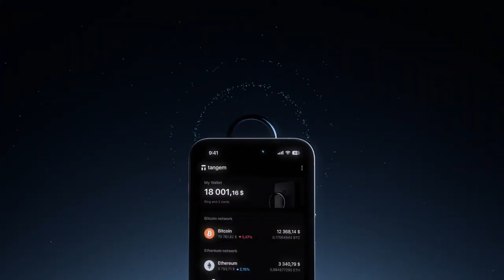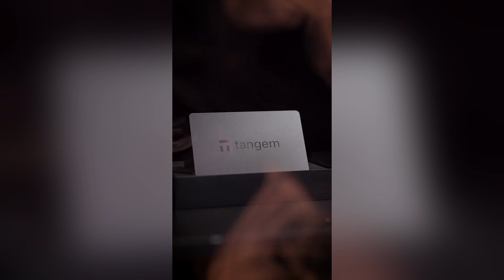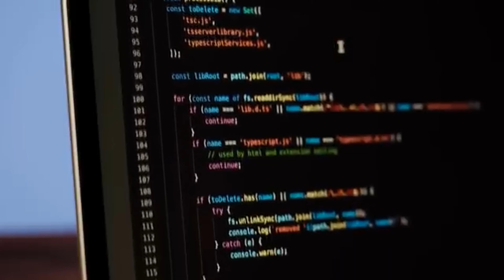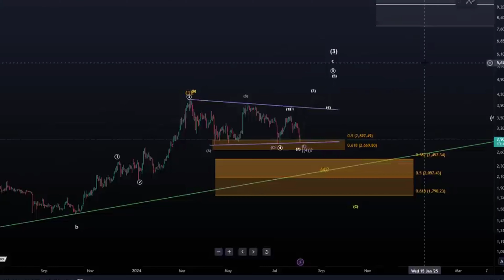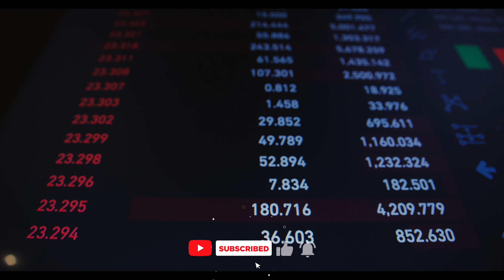BITCOIN Crashes! Ethereum Clocks A Decade! Tangem: The Ultimate Wearable Crypto Wallet!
In this action-packed episode, we dive into the latest happenings in the world of cryptocurrency. From Bitcoin's sudden crash to Ethereum celebrating its 10th anniversary and the introduction of Tangem, the ultimate wearable crypto wallet, there's a lot to explore!

Key Highlights:

🔹 Bitcoin Crash: Bitcoin has experienced a significant price drop, leaving investors and traders wondering about its future. We analyze the factors contributing to this sudden crash and what it means for the broader cryptocurrency market.

🔹 Ethereum's 10th Anniversary: Ethereum, the second-largest cryptocurrency by market cap, celebrates a decade of innovation and development. We take a look back at its journey, key milestones, and the impact Ethereum has had on the crypto ecosystem.

🔹 Tangem: The Ultimate Wearable Crypto Wallet: Discover Tangem, a revolutionary new product in the crypto world. We explore how this wearable wallet offers a secure and convenient way to manage and store cryptocurrencies, potentially changing the way we interact with digital assets.

Join us as we provide insights, analysis, and expert opinions on these major developments. Whether you're a seasoned crypto enthusiast or new to the scene, this video will keep you informed and engaged with the latest trends and technologies.